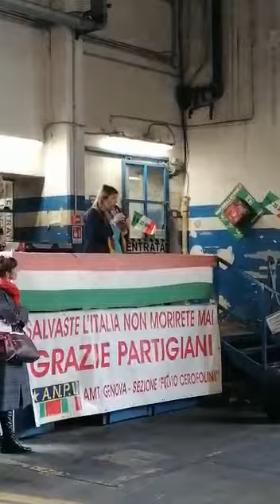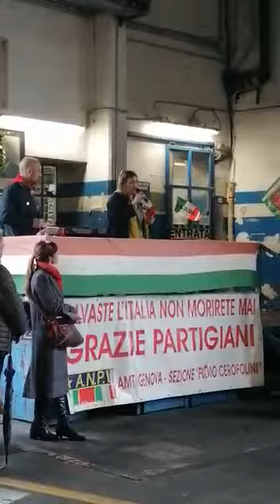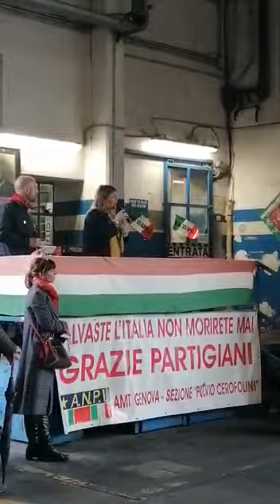celebrazioni 25 Aprile 23 rimessa Sami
Video da parte di Francesca Benedetta